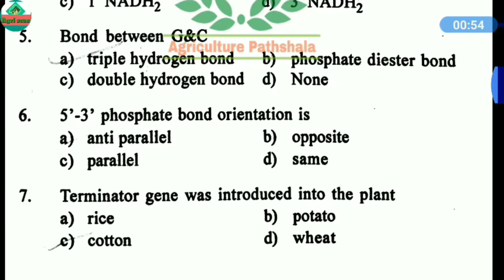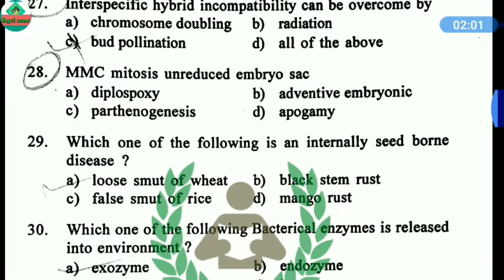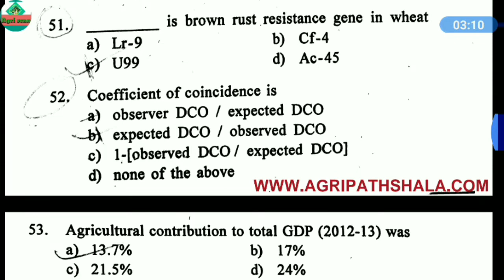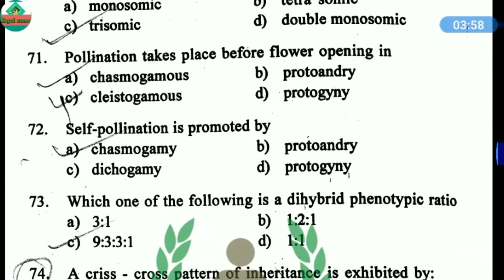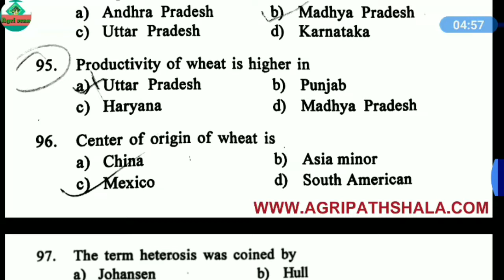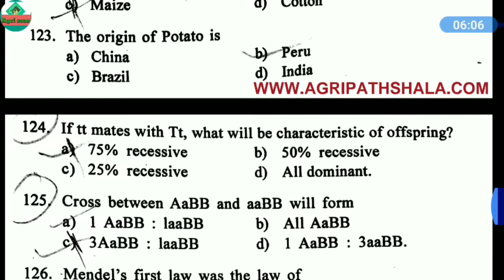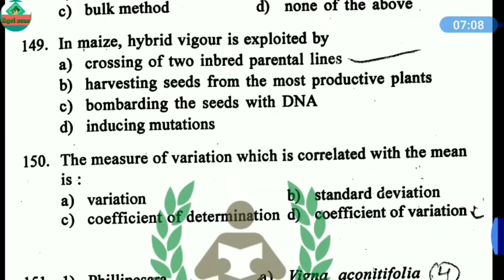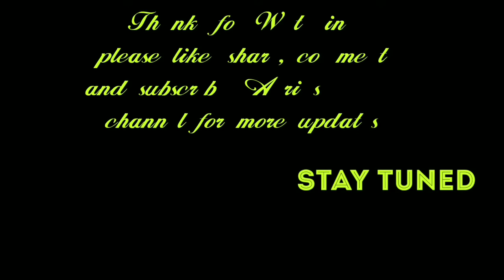ICAR JRF Plant Science 2015 Questions paper ||Agri Scan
ICAR JRF Plant Science 2018 Question with answer
ttps://youtu.be/YU9_VEP1_Vo